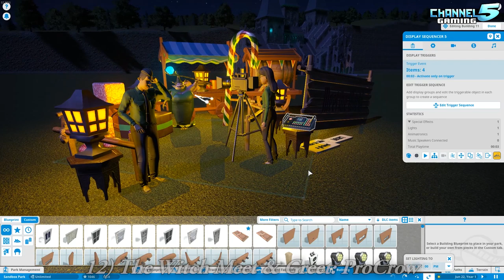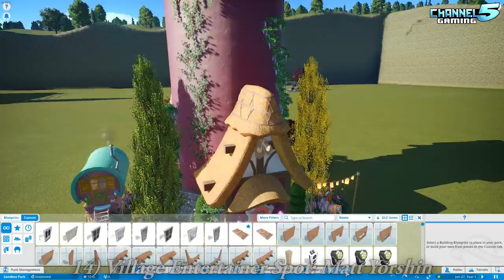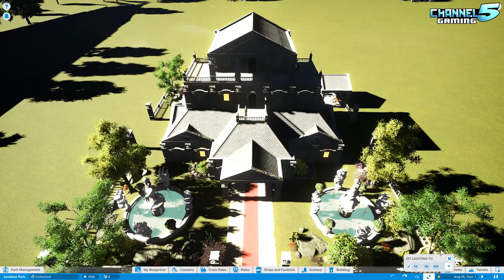Fantasy! Blueprint Spotlight 43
A showcase of amazing fantasy blueprints created by the Channel5 Gaming Planet Coaster Community!
For More Blueprint Spotlights check out: Twitch.tv/wikzy